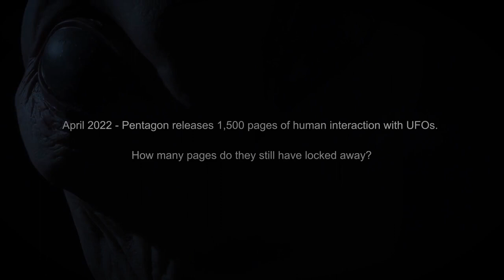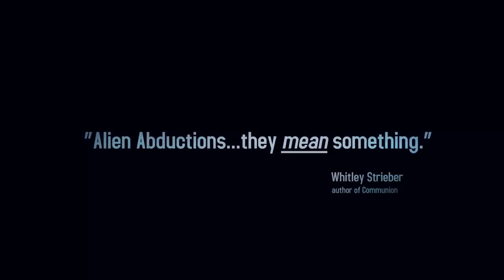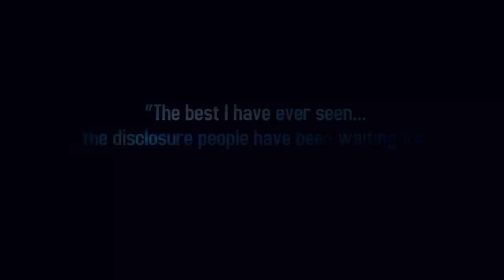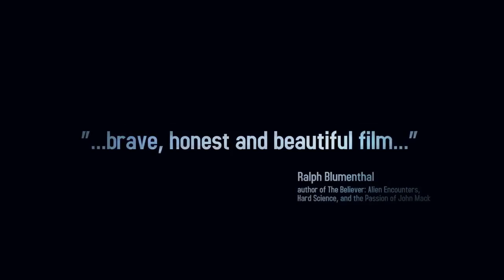John Yost: His Abduction Story - Insectoid Abduction, IntraTerrestrials, UFOs and More!!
Welcome Back Everyone! I had an amazing time speaking with John regarding his childhood abduction experience with an Insect-like Race living underground, to how it profoundly changed him forever, to how he dealt with his experience as an adult, and finally how he was brought back into a world he tried to forget. John talks about how his documentary came to be and the involvement of those like Whitley Strieber in the documentary! Enjoy!

John Yost's Biography:

John’s prestigious career began under the jurisprudence of the US Treasury Department. During that process he attained his U.S. Customs Broker’s License and occasionally was a paid consultant to the FBI in international trade matters. After ten successful years, the work lost its appeal. He left his position and sought another opportunity (and childhood dream) that would equally challenge him…FILM.
Within four years, John had successfully earned invitation into every national,  arts  organization: SAG- (Screen Actor’s Guild), AFTRA- (American Federation of Television & Radio Artists), AEA- (Actor’s Equity Association), and AGMA- (American Guild of Musical Artists).
John eventually joined the team of RYNO Production and began the foundation work that would eventually become RYNO PICTURES.
In addition to the hundreds of projects that he has written and directed, he has also Produced several films – ALIEN ABDUCTION: ANSWERS - is his watershed  project where he finally was able to tell the true story of what happened to him as child.

John had a frightening experience one summer as a young child.
Something so awful that his parents could hardly make out his terrifying account of what happened. A series of doctor’s visits and medical examinations could not conclude exactly what had occurred, but the memories would never leave him. The fact is that John had a Close Encounter of the Fourth Kind.
Despite this, he grew into a perfectly normal man who married, raised children and lived a happy life except for his obsessive preoccupation with home security, paralyzing fear of open skies or deep water, and his abiding sense that he was being watched.
“Alien Abduction: Answers” follows John as he discovers that there are literally hundreds of thousands of people from all walks of life and all over the globe who have experienced something similar. We witness a dramatization of his encounter as a boy and through a technique called Quantum Hypnotherapy we 'sit-in' while a highly skilled therapist with over 40 years of experience, guides him back to that summer evening where we finally discover what really happened, where he went, and what he learned.
The film beyond John’s story is an exploration into a phenomenon that has left polarizing opinions, leaving some to question the power structure and even helps offer some insight to the age-old question: are we alone?

"Worried Wailfade" Imaginary Band (sample modified from)